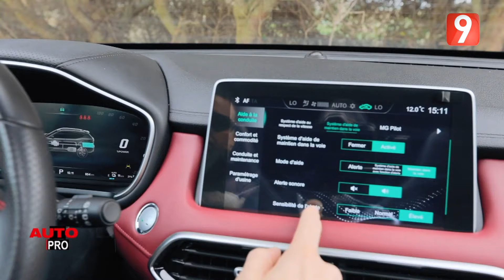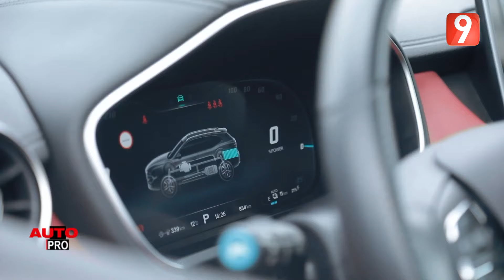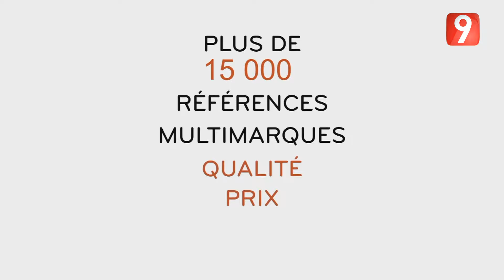Auto Pro EP18 P02